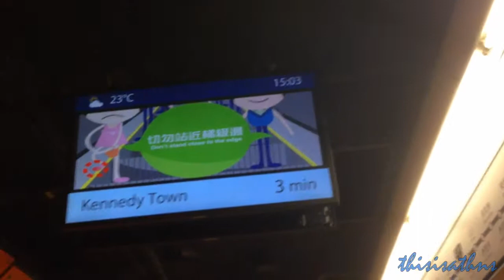Going to work // Day Edit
Sup guys!

This is just a quick short clip of me (well, my shoes) going to work. I'm just starting to learn how to edit this type of videos, so hopefully I get to do so much more soon!